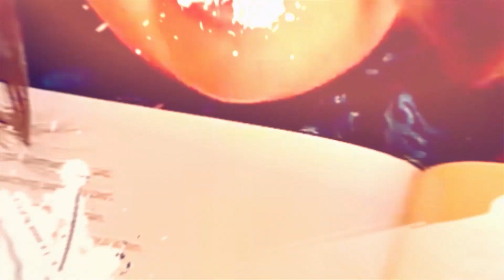What If Everything You Knew About Disciplining Kids Was Wrong | Part 2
Are you fed up with your nagging just to get your kids to do anything? Are you stressed out by raising your voice or taking away stuff from your kids? In this episode, I'll talk about the second part of my series, what if everything you knew about disciplining kids was wrong.

Nicholeen Peck
Teaching Self-Government

00:00 Intro & Summary
00:35 Distraction
01:48 Shaming
02:28 Labeling
03:09 Old stuff
04:19 Taking away
05:16 Raising the voice
06:02 Micromanaging
07:01 What not to do
08:17 What the child learns
09:09 Correction
09:57 Parenting practices

Testimonials
“Her loving parenting techniques work with ALL children.”

Michelle

Julianne

Michelle Baker

Sandra